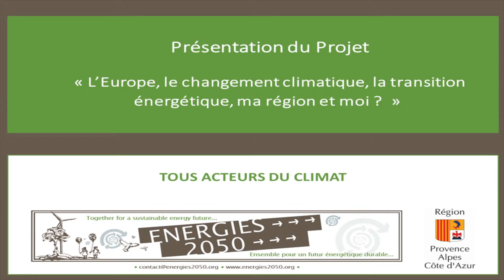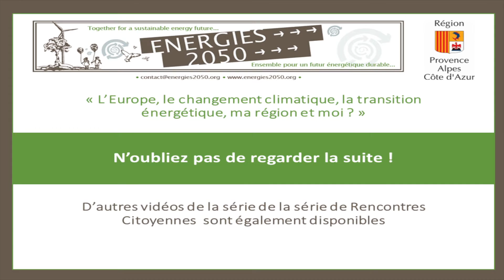L'Europe, le climat, l'énergie, ma région et moi? Présentation